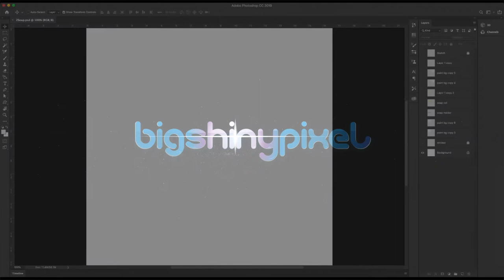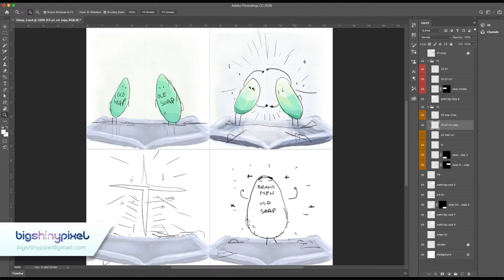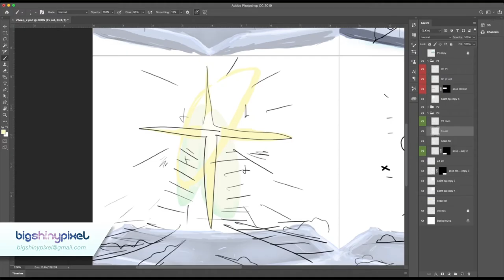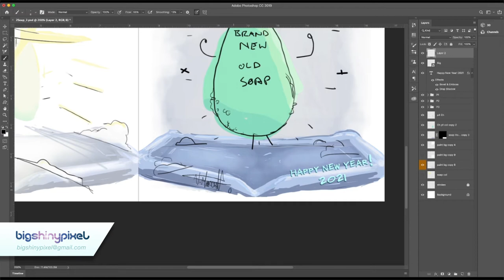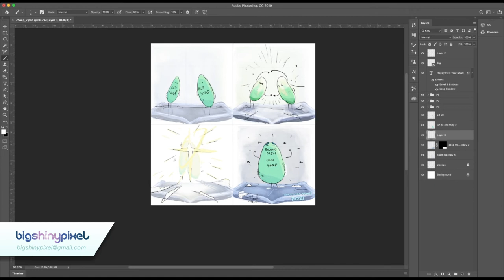Soap Hero - The Long January - Process Vid Photoshop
Heya Folks,
Imma trying to do more of these in the future,
gotta start somewhere right!
Hope you enjoy this little test/ process video of my last comic.
(mi suo sowwy I started after I finished the sketch, next time fo sho)
so its mostly color, layout and some notes in there 😃
and its not a final piece either xD

*update, the tune got flagged on YT. so the audio name doesn't match xD